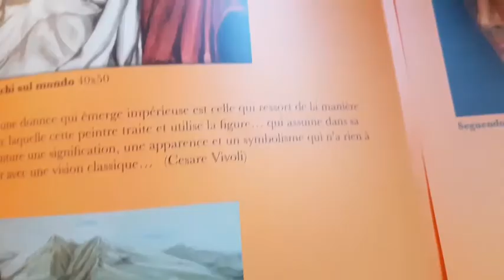TOP CURRENT PAINTERS : Fiorenza Di Lenna NeoExpressionism